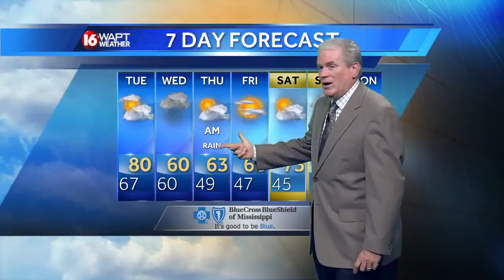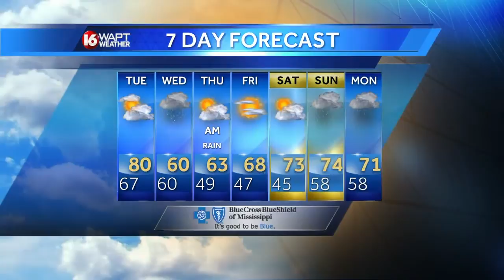Monday Evening Weather